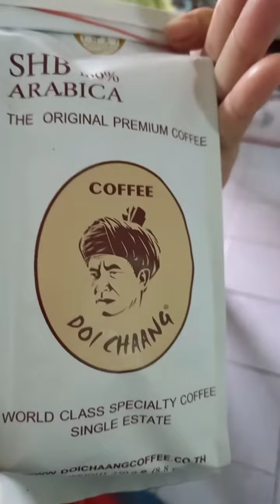Shorts อาหารเหนือยามเช้าที่บ้านพี่สาว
สวัสดีค่ะ..คลิปเก็บตกจากการเดินทางไปงานที่เชียงรายค่ะ